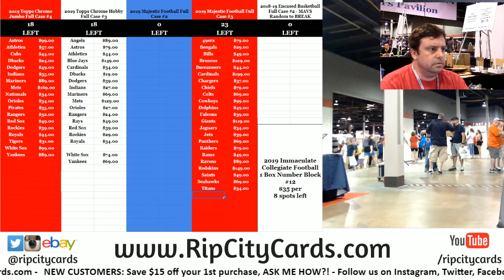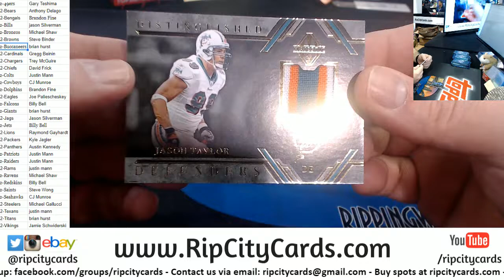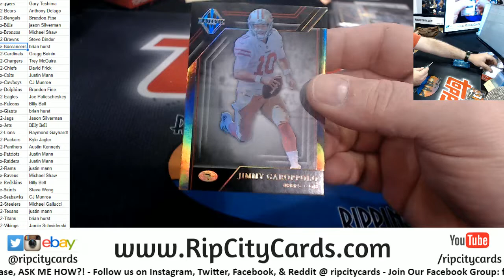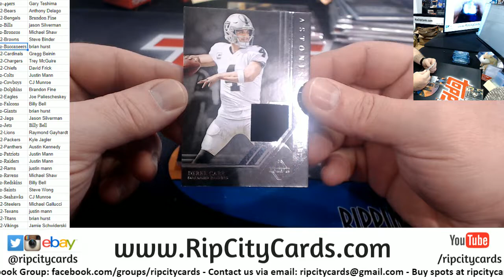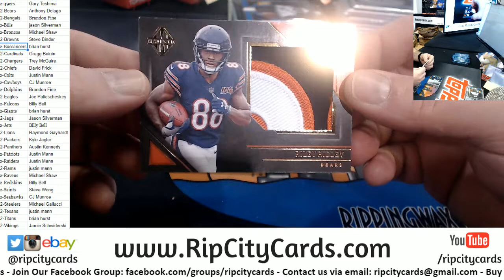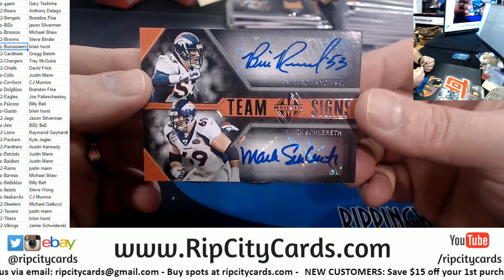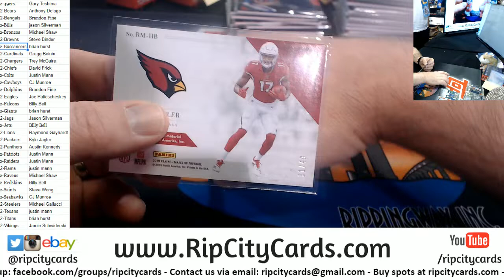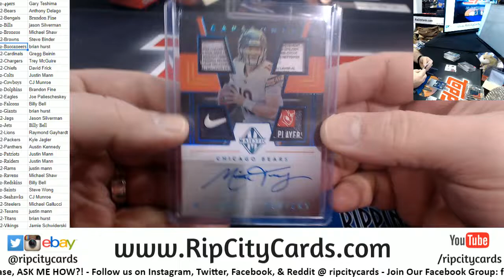2019 Majestic Football Full Case #2 RCC